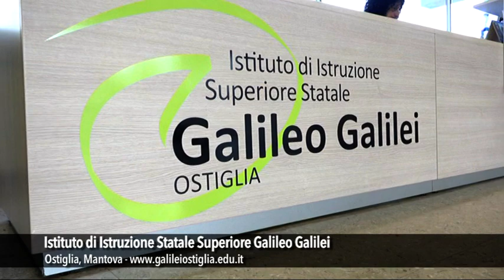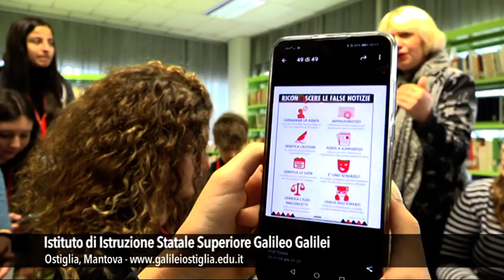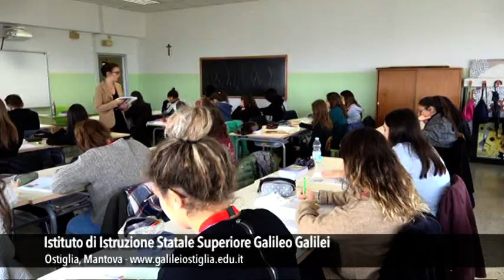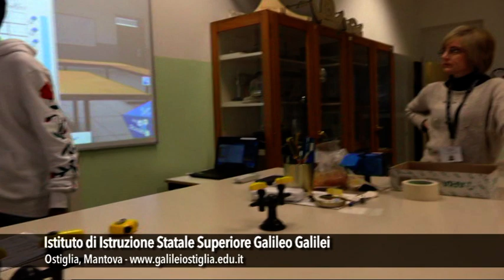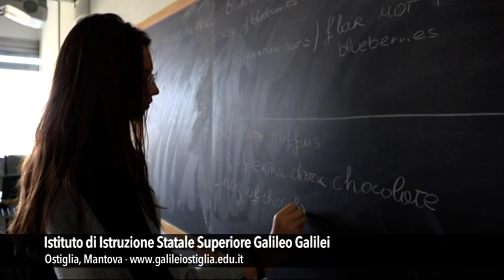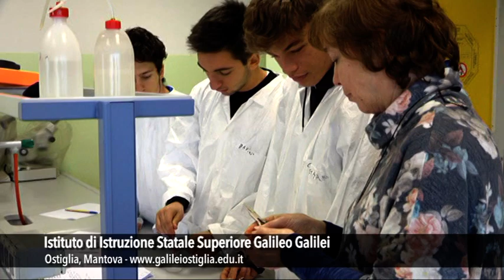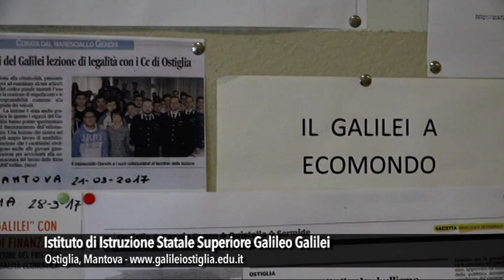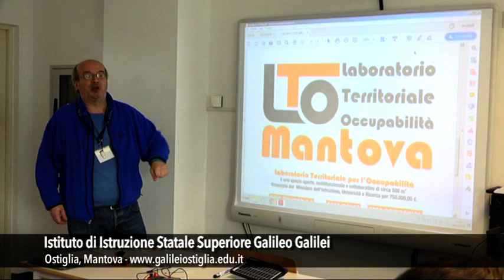Video dell'IISS "G. Galilei" realizzato da TeleMantova.